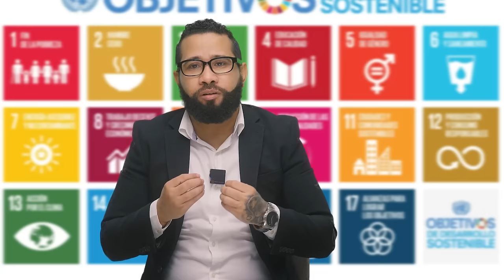Confirmado: Aunque Lo Niegue Abel Se Va Del PLD ¡Hizo Algo Que Danilo No Le Perdonará Y Él Lo Sabe!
Abel Martínez entiende que el PLD es una causa perdida y se apresta para dejárselo completo a Danilo Medina...

3,500 por hora. Grabación a 1080. Entrega de material editado.

 día.

5,000 por cada video no mayor a 2 minutos.